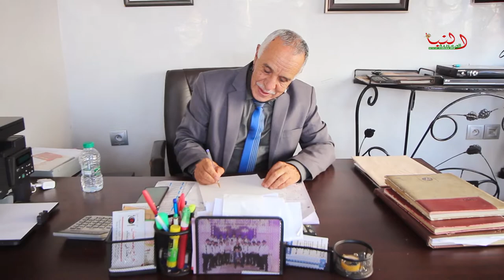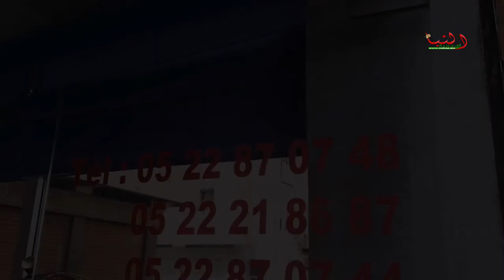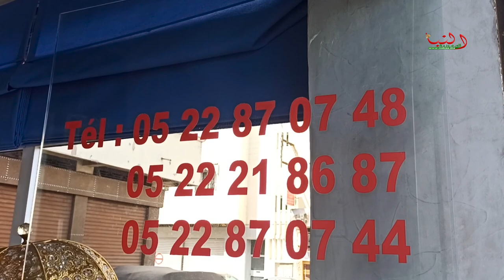تحدي الجائحة : استمرار (تامغرا) رغم غياب الدعم وأزمات كورونا.